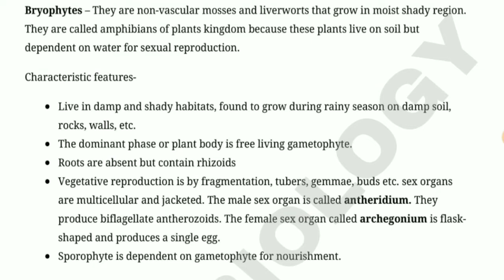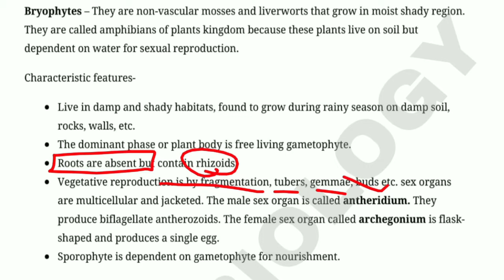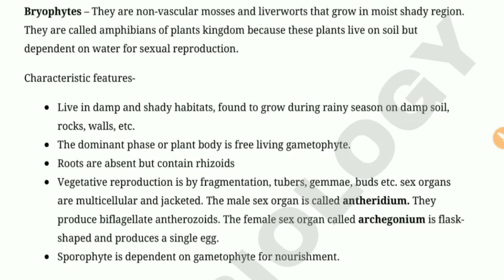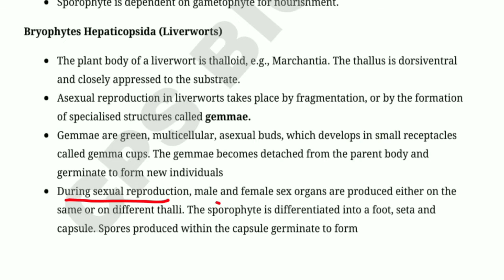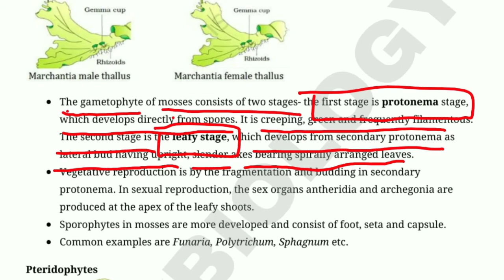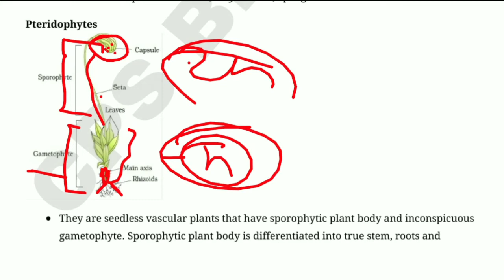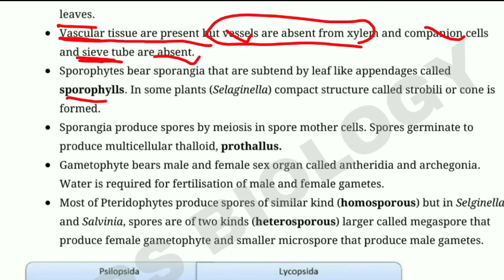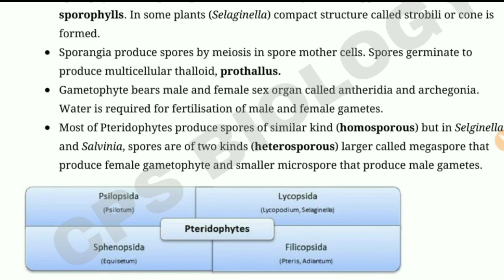Brayophyta, pteridophyta । Class 11th । CPS BIOLOGY। NCERT Biology। Amit's biology।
Brayophyta, pteridophyta । Class 11th । CPS BIOLOGY। NCERT Biology